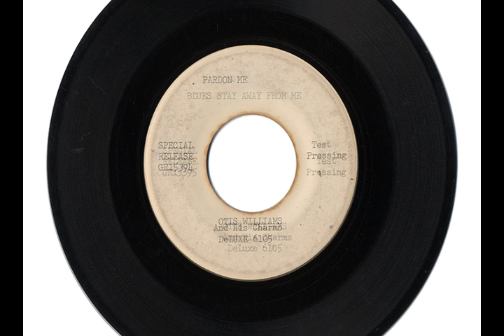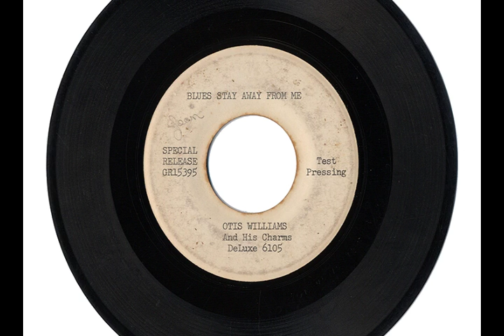OTIS WILLIAMS And His Charms "PARDON ME" & "BLUES STAY AWAY FROM ME"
"PARDON ME" & "BLUES STAY AWAY FROM ME" by OTIS WILLIAMS And His Charms